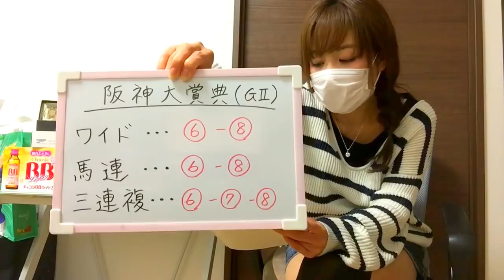【競馬予想】阪神大賞典(GⅡ)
ﾘｽﾅｰさんからいただいたものは、配信時に発表します(/・ω・)/♥ ﾄﾞｷﾄﾞｷ

今回の予想は、阪神大賞典(GⅡ)です🏇
ゆうの買い目は……？？
皆さんの予想もコメントでお待ちしております😊